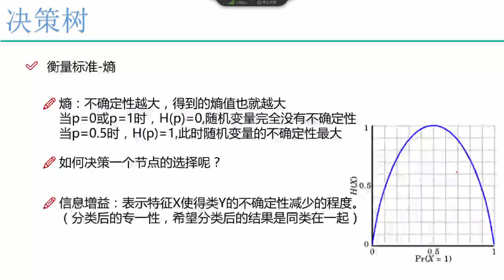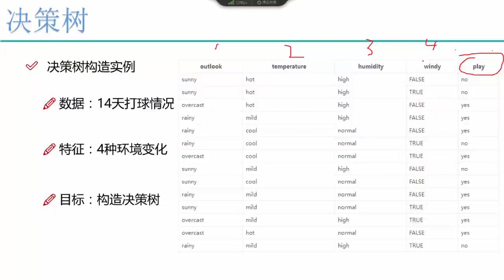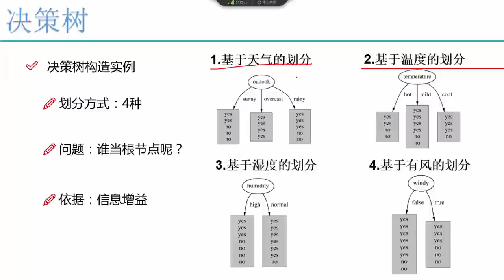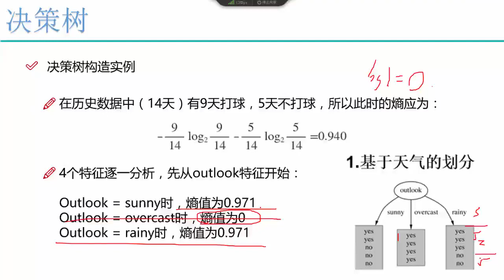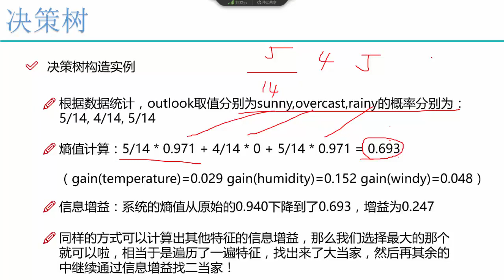27 机器学习入门篇2丨1 算法：决策树丨3 决策树构造实例